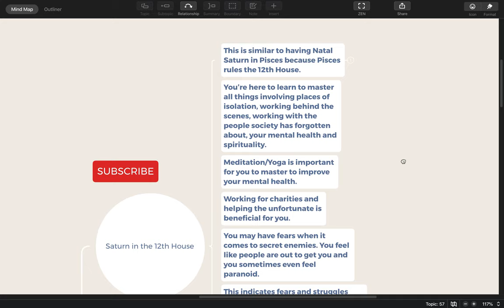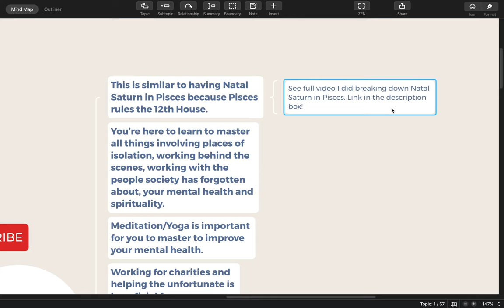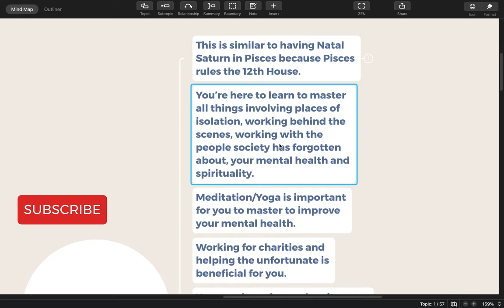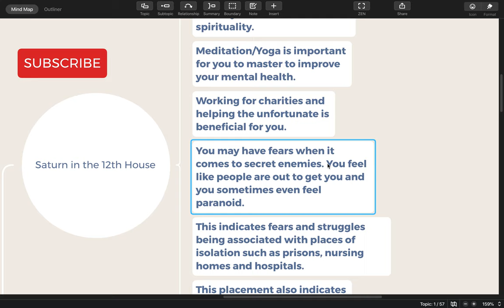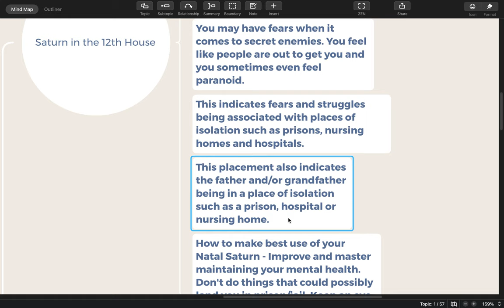Natal Saturn in the 12th House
Natal Saturn in Pisces Explained